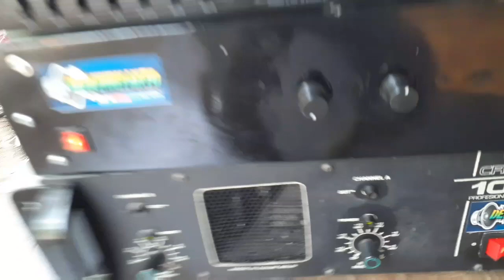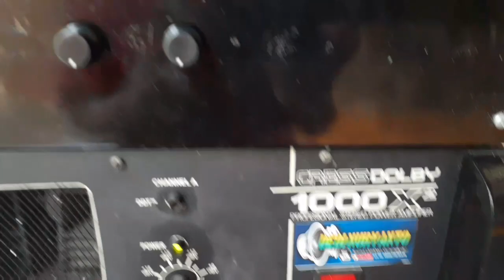ACR 15900 VS ACR FABULO 2050M || bening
DEDY NURYANTO SOUND OMAHAN GUNUNGKIDUL
●menerima box salon,sound rumahan,dll

Kritik saran via wa/ kolom komentar,, hargai karya orang tebarkan perdamain🙏 mari kita belajar,, tidak ada Guru di chanel saya 🤣 kita sama 🙏👍👍

Like,komen dan subrikkk 😀🙏